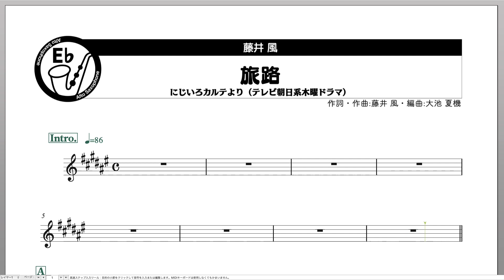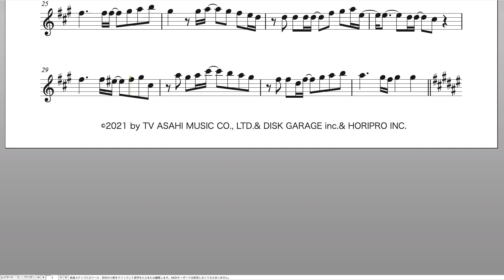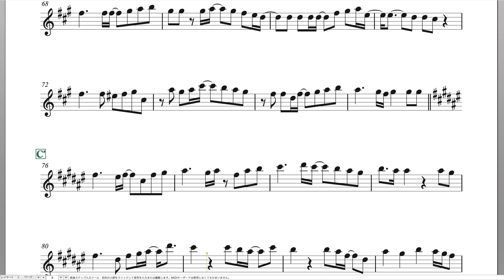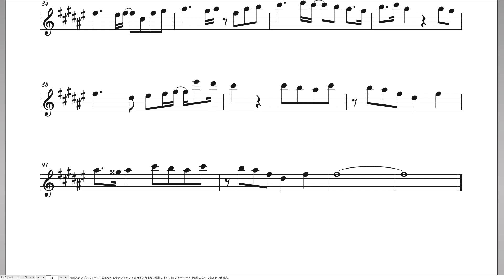【カラオケ】旅路 - 藤井 風 - アルトサックス(Alto Saxophone)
にじいろカルテより（テレビ朝日系木曜ドラマ）

■楽譜はこちらからご購入ください↓
旅路【アルト・バリトンサックスinEb】

「コメント」や「いいね」お待ちしてます！

これからもサックスとヴェノーヴァを楽しむ為の情報発信していきますので、

【レッスン】
スマホやPCで出来るオンラインレッスン！（初心者大歓迎です）
サックスやヴェノーヴァをもっと楽しみたい方はこちら↓

【SNS】
大池夏機（オオイケ ナツキ）